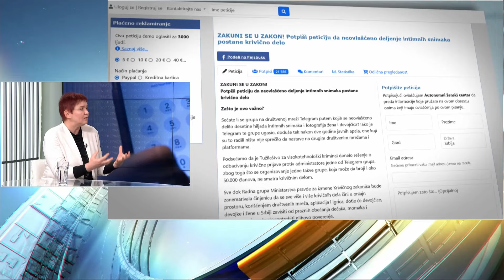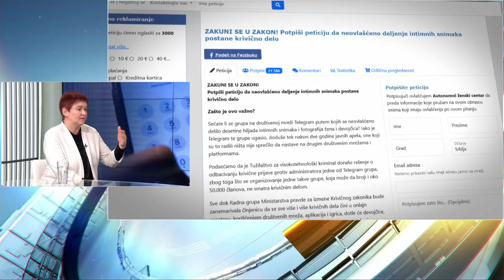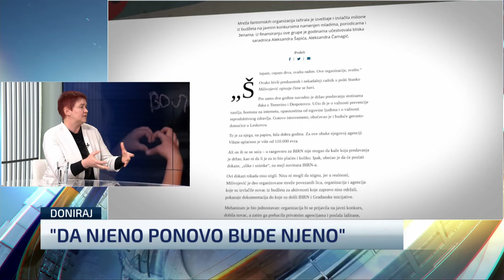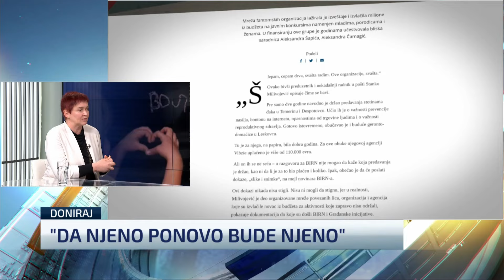Tumač (Too much) stvarnosti: Vanja Macanović